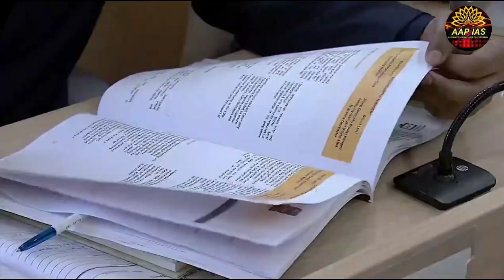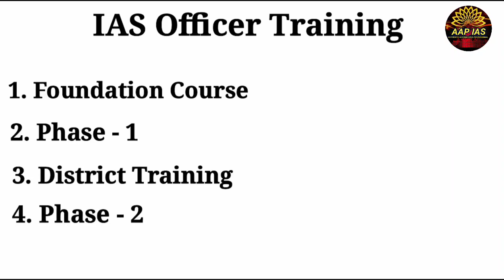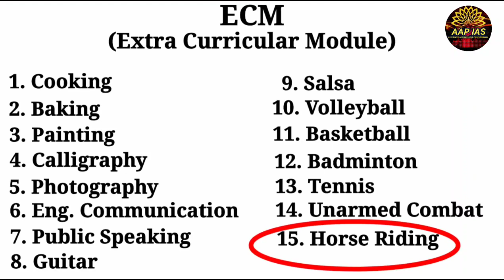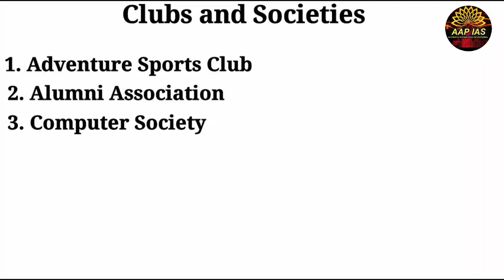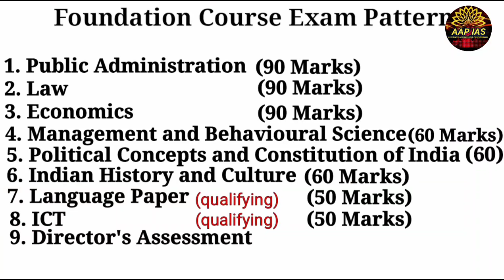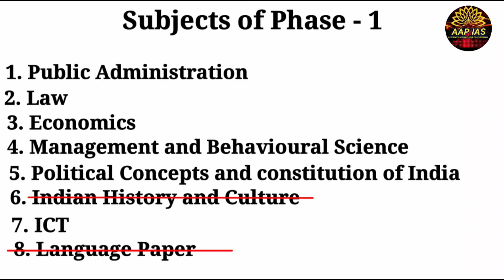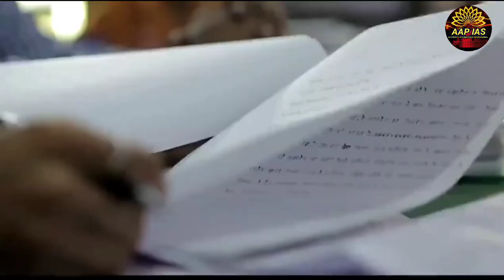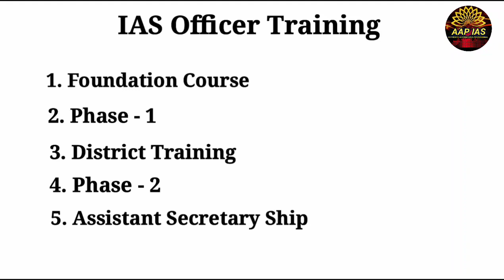Training of IAS Officer । IAS Officer Training । LBSNAA । IAS Training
देश का पहला Free Online UPSC channel

About channel -

    Free Educational channel for UPSC /PCS exam , where you will find very things like free classes, notes, material, motivational speech etc...